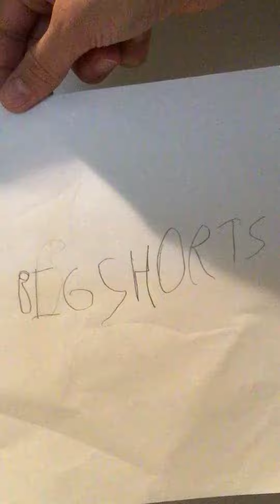Pig Shorts - S1E1 - Pig Problem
This is season 1 episode 1 of Pig Shorts.